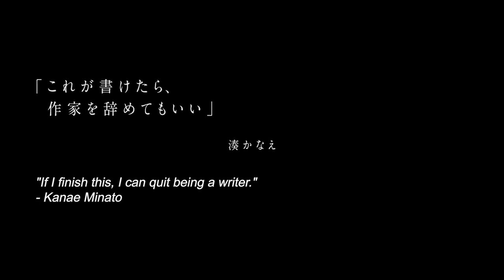MOTHERHOOD Trailer | VIFF 2022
Ryuichi Hiroki’s film tells the story of a woman who loves her mother but can’t muster the same feelings for her daughter. Shot through with the spirit of Greek tragedy, Hiroki creates a rich atmosphere of psychological danger.

The 41st Vancouver International Film Festival runs September 29 - October 9, 2022.